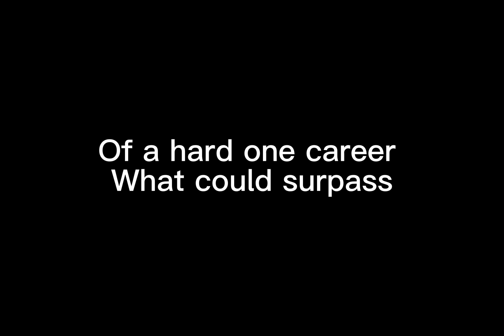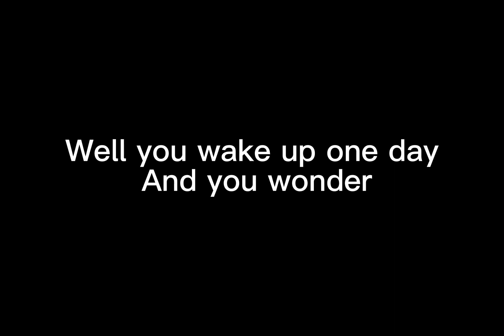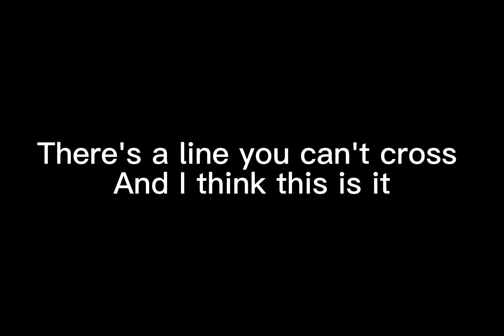Spirited - “The View From Here” (Octavia Spencer) LYRICS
Official Audio - “The View From Here” from Spirited

Spirited: Streaming now on Apple TV